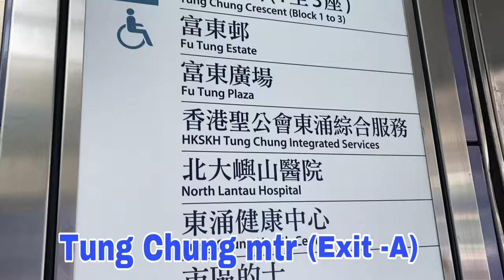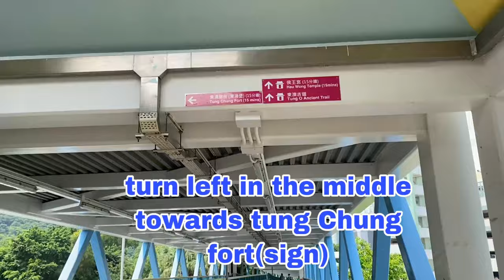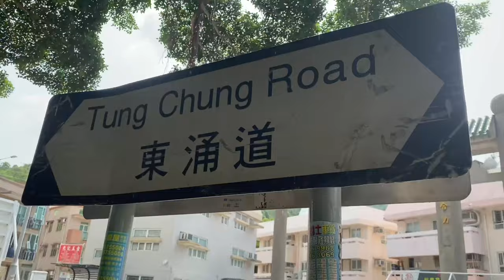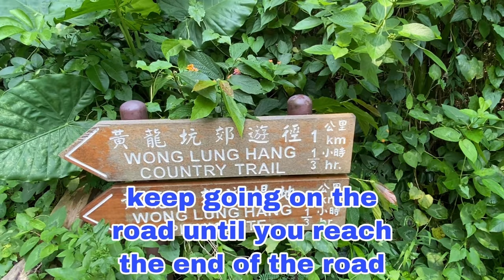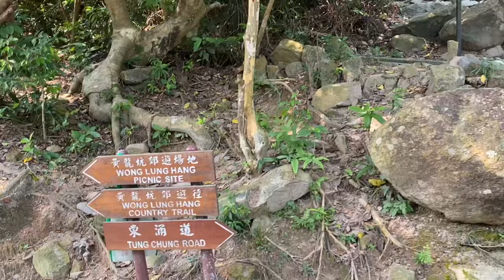Wong lung hang stream Lantau island|| how to get there||complete guide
Wong lung hang stream  hiking adventure, fun & exciting hike for me is one of the best hiking experience,amazing the water of the pool is clear ,clean & cool good for swimming especially this summer season…If you are interested to go there please watch the video  for the complete guide …

God bless & hope to see you again …